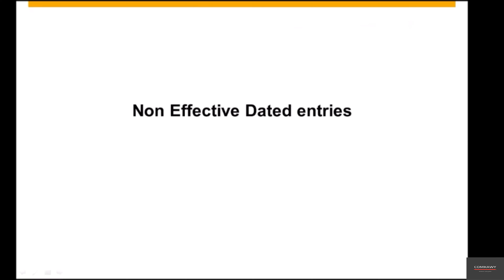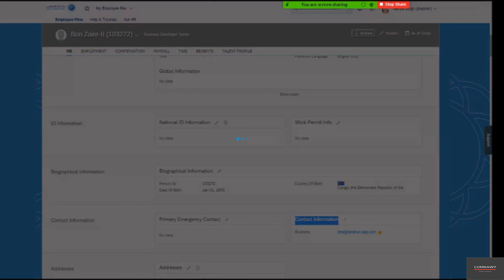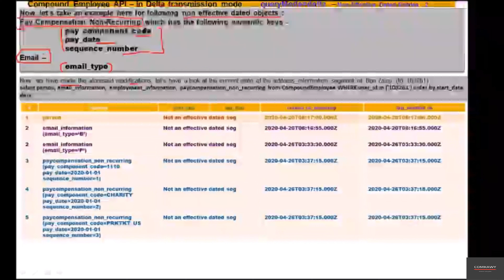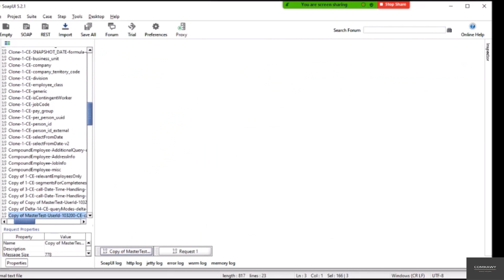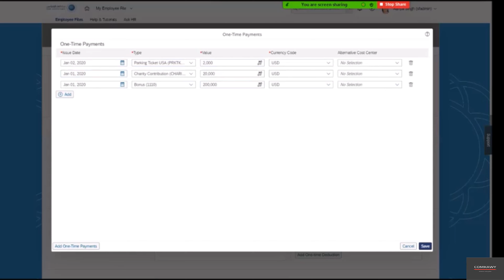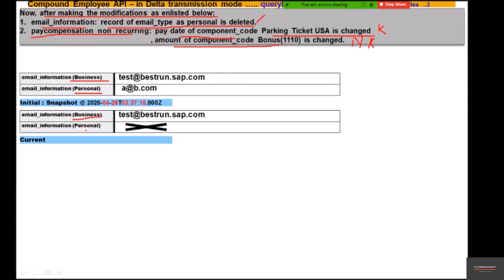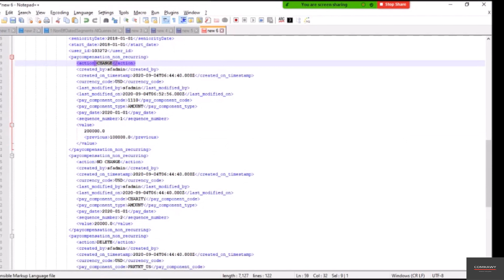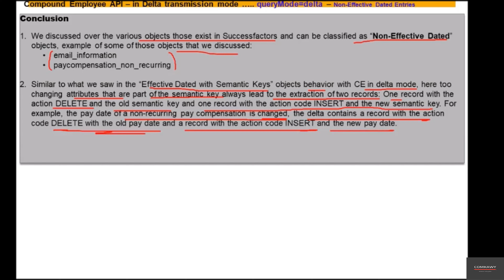94-Free Course: Non Effective Dated with Semantic Keys in SAP HCM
In this session of the SAP HCM Free Course, we will delve into the concept of Non Effective Dated Records with Semantic Keys. This course segment aims to clarify the role of non effective dated records in managing employee information and how semantic keys enhance data organization and retrieval. Participants will learn about the implications of non effective dating on data processing, reporting, and compliance in SAP HCM. The discussion will include practical examples, illustrating how to implement non effective dated records in real-world scenarios, ensuring that attendees can efficiently manage and manipulate HR data. By the end of this session, participants will have a solid understanding of how non effective dated records function alongside semantic keys, equipping them to leverage these concepts in their HCM practices.